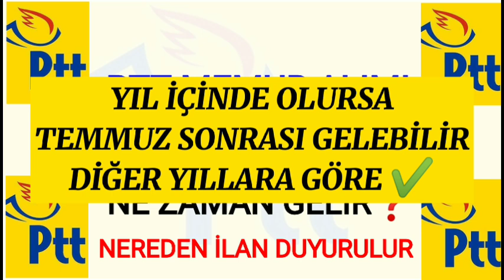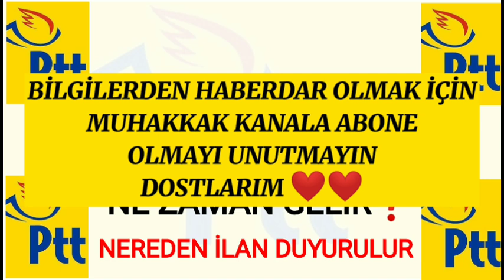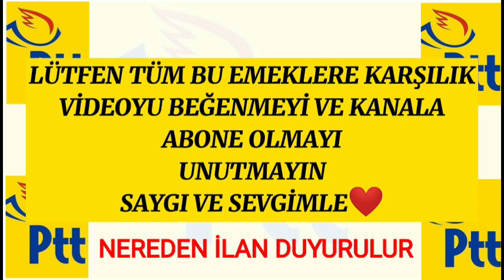PTT MEMUR ALIMI BAŞVURULARI TARİHİ NE ZAMAN AÇIKLANIR-PTT MEMUR ALIMLARI BAŞVURUSU NEREDEN OLACAK ✔️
PTT MEMUR ALIMI
PTT PERSONEL ALIMLARI
KAÇ BİN ALIM OLACAK
PTT PERSONEL ALIMI NEREDEN AÇIKLANIR
DUYURUSU NE ZAMAN GELECEK
PTT MEMUR OLMA ŞARTLARI NELERDİR
KPSS İLE ALIMLAR OLUYOR MU
KPSS PUANI OLMALI
PTT PERSONEL ALIMLARI ✔️

PTT PERSONEL ALIMI NE ZAMAN 2021

PTT Personel alımları ile ilgili henüz yeni bir duyuru yayınlamadı.

PTT İŞ BAŞVURUSU NASIL YAPILIR?

Kişiler gerekli şartları taşıdığı takdirde kurumların uygulayacağı sınav veya mülakatlara katılım sağlayarak, başarı sağlanması halinde belli bir kadroda işe alınacaklar. Aynı zamanda her yıl PTT kendi web sitesi üzerinden ya da konuyla alakalı farklı sitelerinde alım yapılacak personel sayısı ile vatandaşları bilgilendirmektedir. PTT iş başvurusunda bulunmak isteyen adaylar için gerekli detaylar şöyle;

PTT iş başvurusunda bulunmak isteyenlerin takip etmesi gereken ilk adım PTT resmi web sitesinden başvuru alanlarını tercih etmektir.

Başvuru sırasında adaylar, seçecekleri alana göre tek bir seçimde bulunurken, kazandıkları puanlara göre değerlendirilmeye alınacakları belirtiliyor.

Öte yandan sınava katılmak isteyenler sınav için yatıracakları bir miktar parayı Ziraat Bankası veya PTT web sitesi üzerinden yatırabilirler.

PTT BAŞVURU FORMU

PTT personel alımlarına katılmak isteyenler PTT'nin kendi web sitesi üzerinden iş başvuru formunu doldurabilirler. Formu dolduran kişiler mülakatın ardından sözlü ve yazılı sınava tabi tutulabilir ve sınavların sonuçları göz önünde bulundurularak iş başvuruları onaylanabilir.

PTT PERSONEL ALIMI VE İŞ İLANLARI

Açık olan tüm pozisyonlar ve gerek görülen tüm departmanlara personel alımı yapan PTT şirketi, personel alacağı yönünde duyurularını Ptt.gov.tr adresi üzerinden sürdürmektedir. Aynı zamanda öğrenciler için staj imkanı sunan PTT kargo son duyurularına göre Staj Seferberliği Projesi ile kariyerkapisi.cbiko.gov.tr adresinden staj başvurularını da kabul etmektedir.

PTT YAZILI SINAVDA NELER SORULUYOR?

PTT yazılı sınavda vatandaşlar hangi konular ve ne tür sorularla karşılaşacağını merak ediyor. İşte PTT Genel Müdürlüğünün sınav kılavuzunda yayınladığı konu başlıklarına ilişkin detaylar şöyle;

* Türkçe Paragraf, Dil Bilgisi ve Yazım Kuralları

* Sözel Akıl Yürütme

* Sayısal ve Mantıksal Akıl Yürütme

* Temel Yurttaşlık Bilgisi

* Türkiye Coğrafyası

* Genel Kültürel ve Güncel Sosyo Ekonomik konular

* Ölçme becerisi

PTT PERSONEL ALIMI ŞARTLARI

PTT'de işe alınacaklarda aranılacak genel şartlar şu şekilde sıralanmıştır:

a) 29/5/2009 tarihli ve 5901 sayılı Türk Vatandaşlığı Kanununun 28 inci maddesi kapsamında yer alanlar ile PTT'nin yurtdışındaki işyerlerinde
istihdam edilecekler hariç olmak üzere Türk vatandaşı olmak.

b) On sekiz yaşını tamamlamış ve giriş sınavının yapıldığı yılın ocak ayının birinci günü itibarıyla otuz altı yaşından gün almamış olmak.

c) Kamu haklarından yasaklı bulunmamak.

ç) 26/9/2004 tarihli ve 5237 sayılı Türk Ceza Kanununun 53 üncü maddesinde belirtilen süreler geçmiş olsa bile; kasten işlenen bir suçtan dolayı altı ay veya daha fazla süreyle hapis cezasına ya da affa uğramış olsa bile devletin güvenliğine karşı suçlar, Anayasal düzene ve bu düzenin işleyişine karşı suçlar, zimmet, irtikâp, rüşvet, hırsızlık, dolandırıcılık, sahtecilik, güveni kötüye kullanma, görevi kötüye kullanma, hileli iflas, ihaleye fesat karıştırma, edimin ifasına fesat karıştırma, suçtan kaynaklanan malvarlığı değerlerini aklama veya kaçakçılık, fuhuş, cinsel saldırıda bulunma, çocukların cinsel istismarı, zorla fuhuşa sevk etme, cinsel dokunulmazlığa karşı suçlar, cinsel saldırı, cinsel taciz, uyuşturucu veya uyarıcı madde imal ve ticareti, suç işlemek amacıyla örgüt kurma, tefecilik suçlarından mahkûm olmamak.

d) Uyuşturucu madde bağımlısı olmamak, işe alınmadan önce kullandığı tespit edilmiş ise işe başvuru yaptığı tarih itibarıyla tedavisinin tamamlanmış
olduğunu belgelendirmiş olmak.

e) Askerlikle ilgisi bulunmamak, askerlik çağına gelmemiş olmak veya askerlik çağına gelmiş ise muvazzaf askerlik hizmetini yapmış veya erteletmiş
olmak.

f) Engelli personel çalıştırılmasına ilişkin mevzuat hükümleri saklı kalmak kaydıyla, yurtiçinde ve yurtdışında devamlı görev yapmasına engel olabilecek akıl hastalığı bulunmamak.

g) Başka kurum ve kuruluşlara karşı mecburi hizmet yükümlülüğü bulunmamak.

ğ) Atanacağı pozisyon için Yönetim Kurulu tarafından belirlenen öğrenim şartını haiz olmak.

h) Herhangi bir sosyal güvenlik kurum veya kuruluşundan emekli olmamak.

ı) Daha önce çalıştıkları kamu kurum veya kuruluşlarından disiplin cezası ile işten çıkarılmış olmamak.

i) Güvenlik soruşturması ve arşiv araştırması sonucunda sakınca bulunmamış olmak.

j) KPSS'den Yönetim Kurulunca belirlenen asgari puanı almış olmak.

(2) PTT'de iş gücü hizmet alımı suretiyle görev yapan yüklenici firma elemanlarının PTT'nin açıktan personel alımı yoluyla yapılacak sınavlarına
girmek istemeleri halinde, duyurunun yapıldığı tarih itibarıyla yüklenici firma değişimi hariç duyuruda belirti